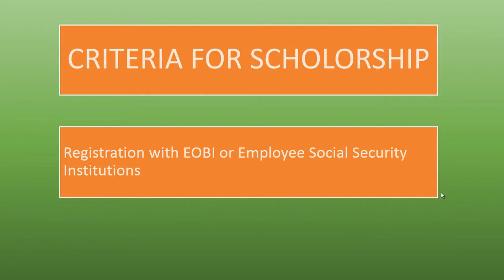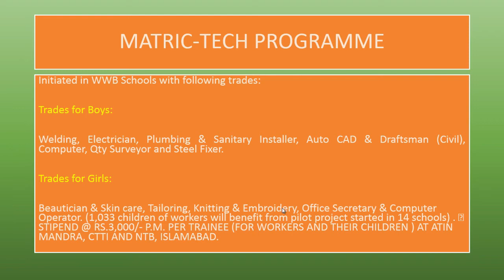Benefits Of EOBI Card | Scholorship | Part 2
Benefits of EOBI Card part 2 myn apko private mulazamin kay bacho kay liye scholorship hasil karnay ka mukamil tareeka bataya ja raha hay.

Under EOBI Scheme, Insured Persons are entitled to avail benefits like, Old-Age Pension (on the event of retirement), Invalidity Pension (In case of permanent disability), Old-Age Grant (an Insured Person attained superannuation age, but does not posses the minimum threshold for pension) Survivor's Pension (in case an Insured Person is expired), DeathGrant, MarriageGrant, Medical Facility.

EOBI card kay lakho fawaid hain jo kay bhot hi kam log janty hain video zarur dekhyn or dosto kay sath share karyn takay kisi na kisi ka bhalla ho saky.